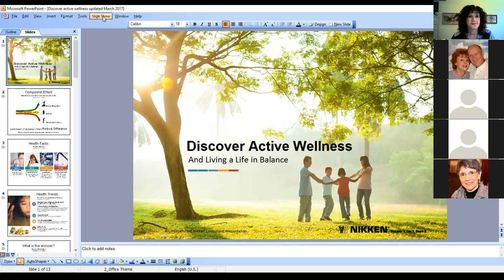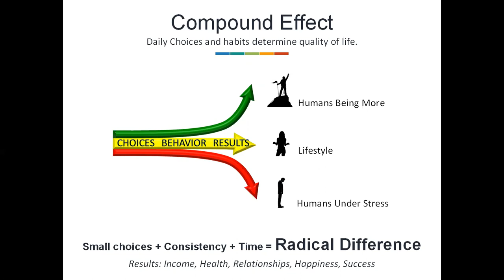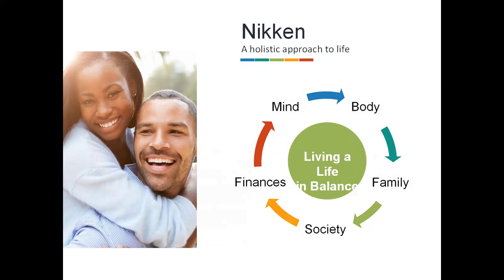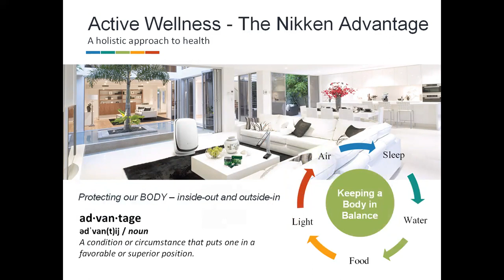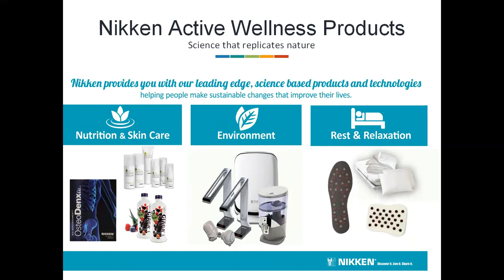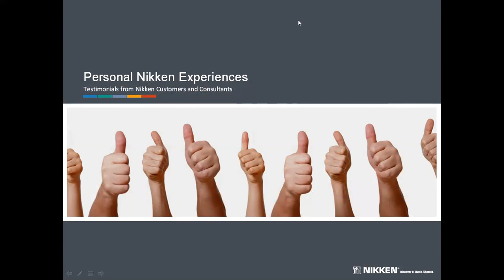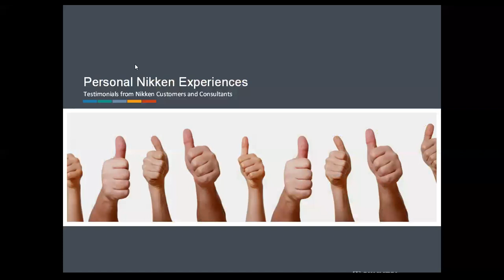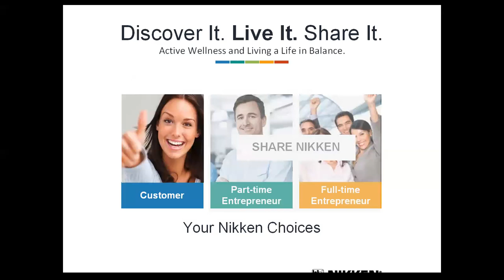Product Showcase 8 3 17 Randy with Guest Barbara Satterwhite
Hear about how Nikken technologies can help anyone to feel better, respond better to daily stress, perform better, and improve rest and relaxation. Hear Barbara's experiences using the products to help with skier knees, to help the elderly, to help to stay youthful. and much more.